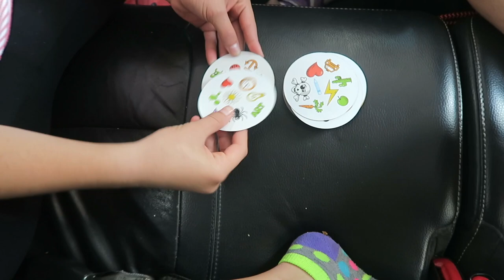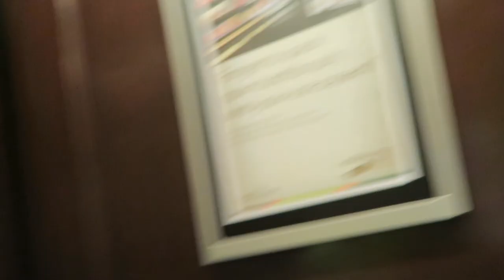SPREADING THE HAPPINESS | Flippin' Katie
Ryan and Brennan share the happiness as the Flippin' Family goes on a road trip to celebrate Ashley's wedding!  ♥ Another Flippin' Fun Video from Flippin' Katie!

Musical.ly:  katie8228

KATIE is a hilarious gymnast, sister, friend, swimmer, and Coral Girl who loves pigs.  BRENNAN is a witty, fun-loving, athletic 13 year old water polo player, golfer and swimmer who aspires to be President.